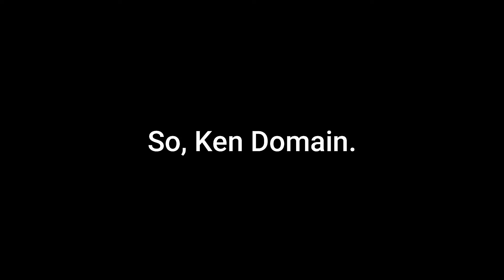Destroying The Worst Crew in Blox Fruits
These dogs started to bark too much, so i put them down.
Anyway enjoy the video, make sure to sub and JOIN THE SERVER!!!
:D